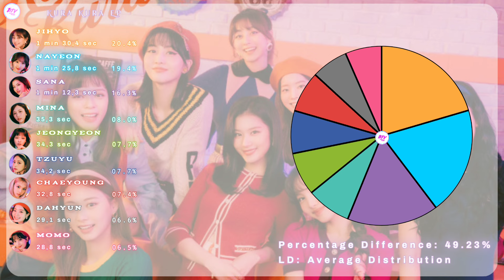Twice (トゥワイス) ~ Strawberry Moon ~ Line Distribution